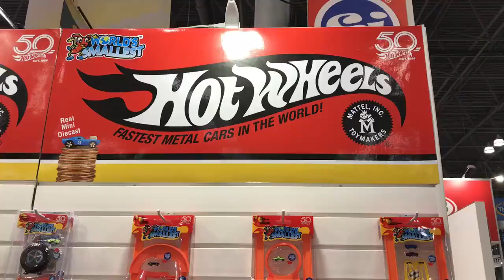Micro hotwheels 50th Aniversario World's Smallest ★ juegos juguetes y coleccionables ★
Nos encanta la línea worldsmallest de superImpulse hotwheels 50th Aniversario Miniaturas